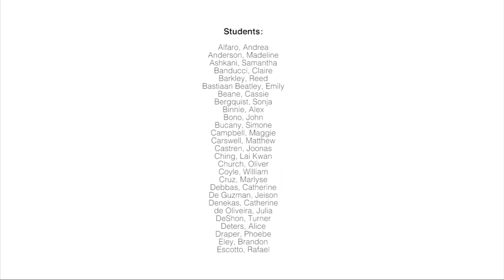F A C E S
Lessons in Making_Fall 2018
School of Architecture, University of Virginia
Instructors: Maria Gonzalez Aranguren, Adriana Pablos LLona and Belen Gonzalez Aranguren
Dean's Fellow: Darcy Engle
Ta's: Ailsa Thai, Archer Willauer, Andre Grospe, Abe Nolan, Audrey Liu, Grace Douthit, Andy Liu, Zach Beim, Holden Miles, Cong Nie, Ryan Shih, Amanda Harlow, Palak Shah, Caitria Boomsma, Emry McKane and Ariana Arenius